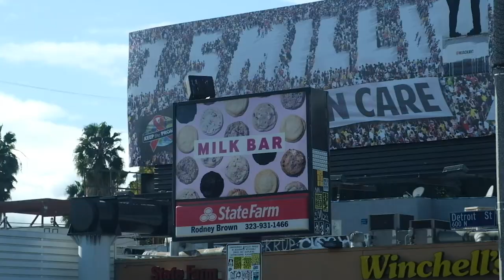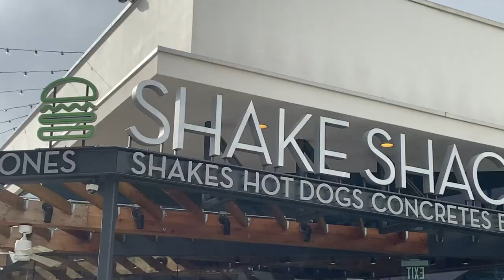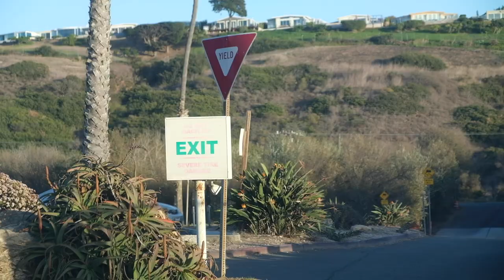Things to do in Malibu - Zuma Beach | Birthday Vlog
We went to Zuma Beach Malibu for my birthday and did a short beach walk. Zuma Beach California is a quiet beach with big waves. I loved being near the Pacific Ocean.

♪♪ Music for this video from Epidemic - Try free for 30 days